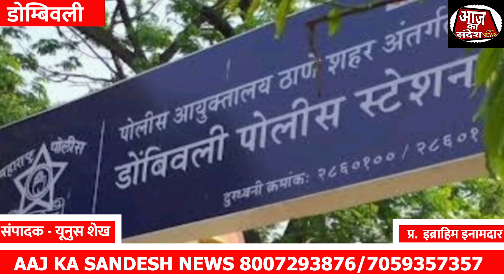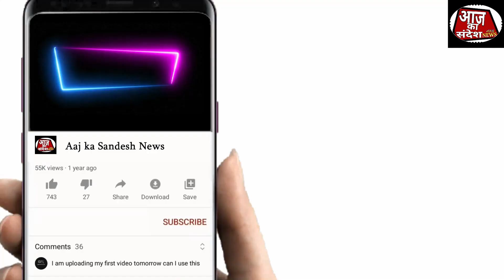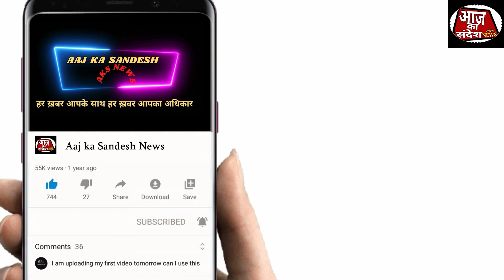DOMBIVLI | चाकू की नोंक पर OLA DRIVER को लूटने वाले 4 गिरफ्तार..!